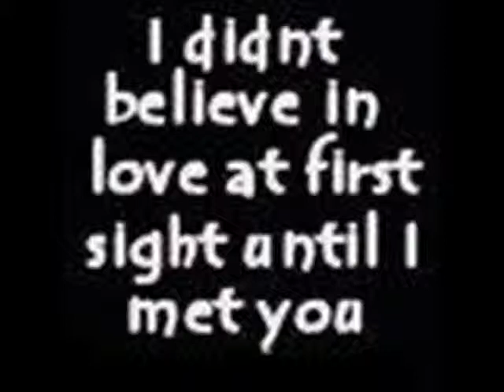tattoo by roheld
aws